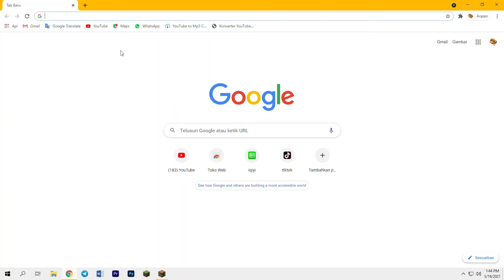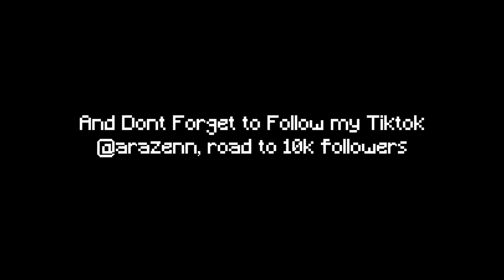This Minecraft Video Will Make You Feeling Unsatisfied